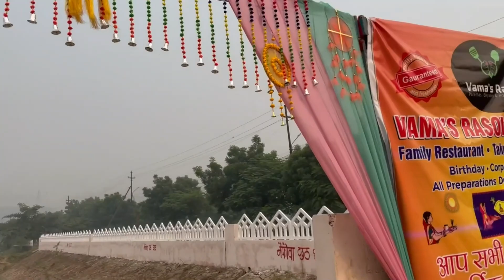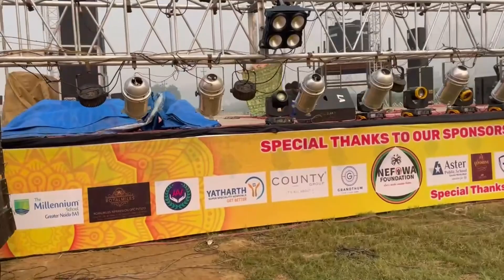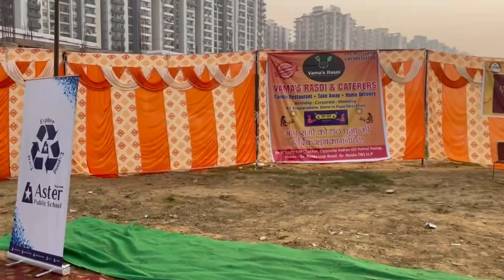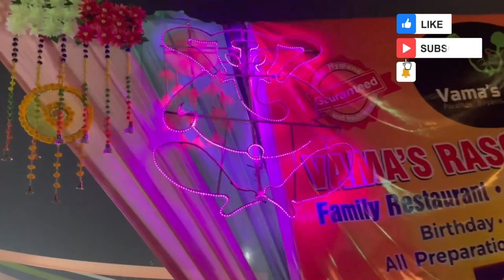Weekend special chhathpuja in society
Chhath Ghat , opposite : Chery County Market
Greater Noida West
U.P. 201306

Vlogging Gears:
Video shoot (Iphone12 Mini)
Camera Tripod
Mic (Using Neckband)
System mic (Audio from laptop)
@Versatile DRB
About Me:
An IT Manager whose Hobbies and passion include Travelling, Long Driving, Hang out with Family, Friends & solo at times, Photo Shoot, VLOGGING, Gymming, Outdoor activities & Cooking.
I'm basically from the hidden paradise Pithoragarh, Uttarakhand, Graduated from GPGC Pithoragarh ( Kumaun University Nainaital) and currently living in Greater Noida West